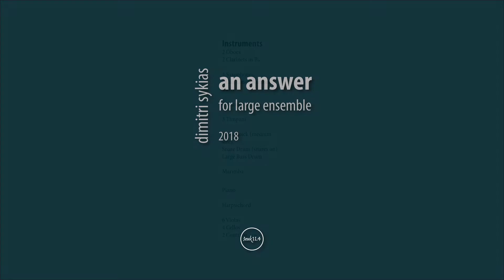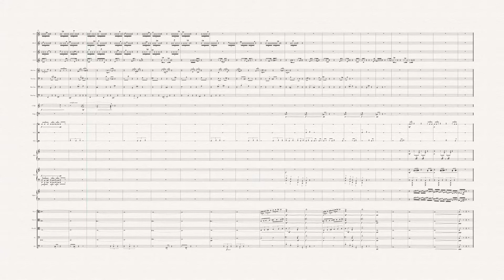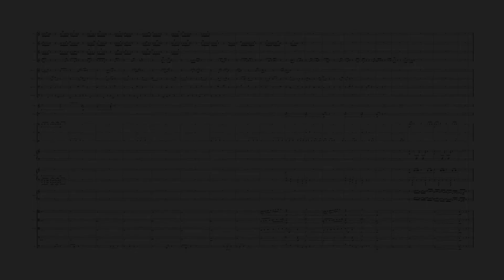An Answer (2018)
Dimitri Sykias
for Large Ensemble
Sibelius Ultimate / NotePerformer 3.1
November 2018